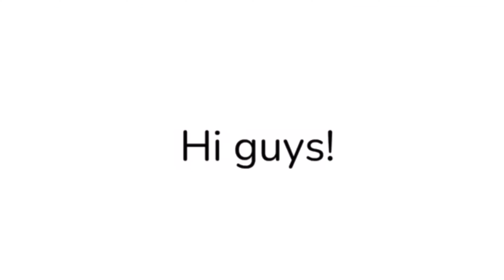“Love Nwantiti” Montage | Apex legends mobile | 4k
Gameplay of Apex Legends mobile